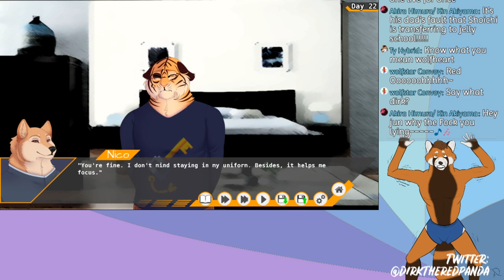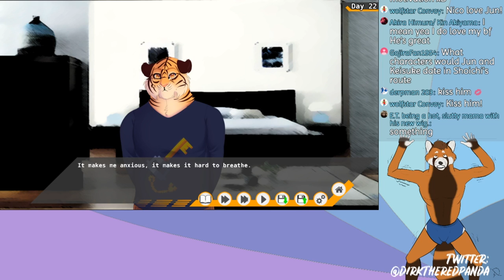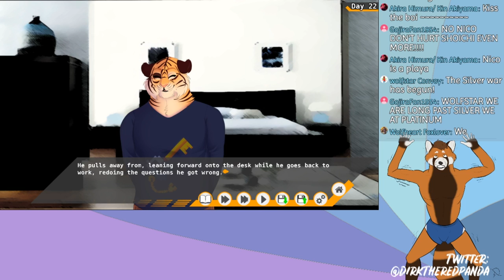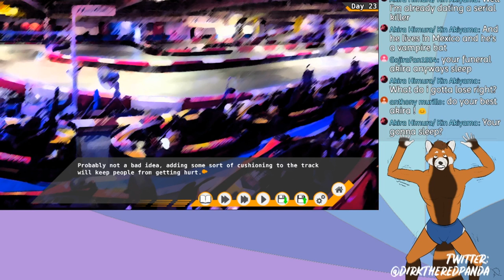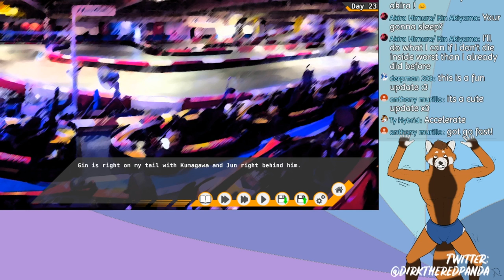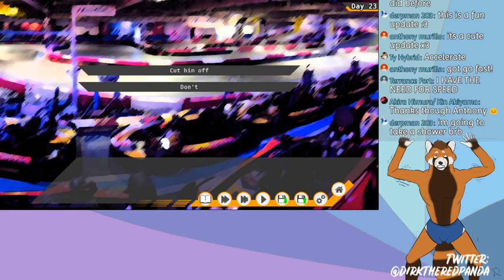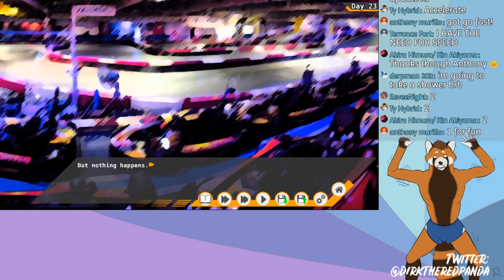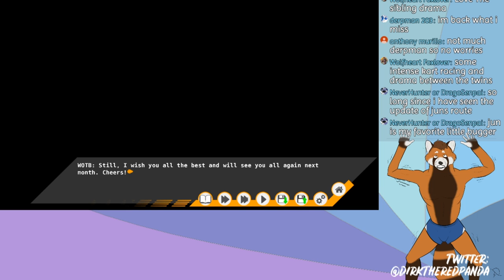Tennis Ace - Episode 56 [Jun]: "The Ultimate Racing Team"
So today I plan on streaming the entire Jun update in one sitting! This time, I'm starting  earlier in the day, and set some time aside to do this. It's been too long since we have done anything with our tiger boi. Anyway, I hope you guys enjoy the video!